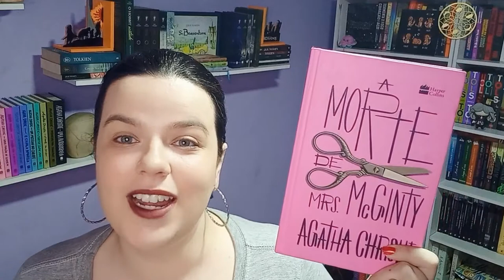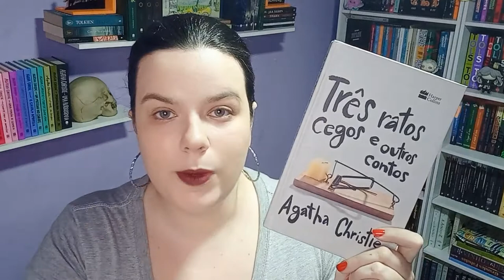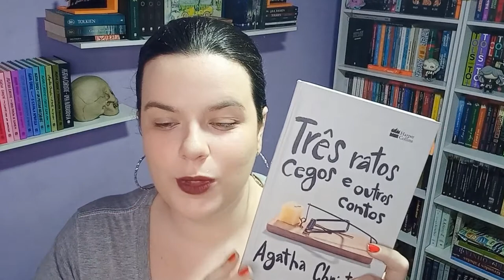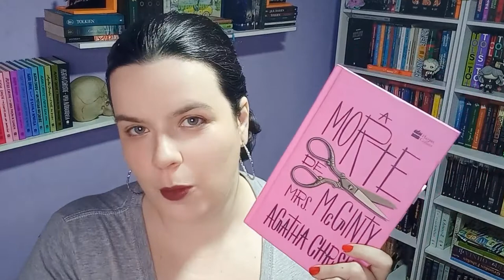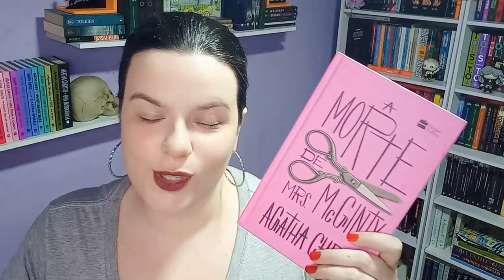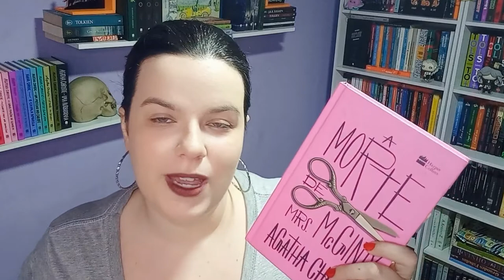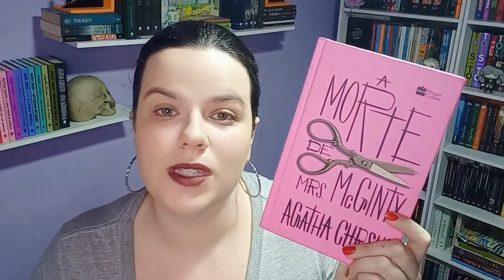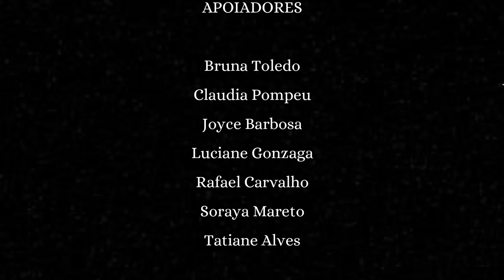RESENHA #226 e #227: TRÊS RATOS CEGOS E OUTROS CONTOS E A MORTE DE MRS. MCGINTY, de AGATHA CHRISTIE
Essa resenha fala sobre os livros Três ratos cegos e outros contos e A morte de Mrs. McGinty, ambos escritos por Agatha Christie. As obras foram publicadas e cedidas em parceria pela editora Harper Collins.

ROXINHA: @grupocanetatinteiro

🐙 AJUDE O POLVO A CRESCER! 🐙

🐙 COMPRE o livro TRÊS RATOS CEGOS E OUTROS CONTOS pela AMAZON:

KINDLE UNLIMITED
AMAZON PRIME